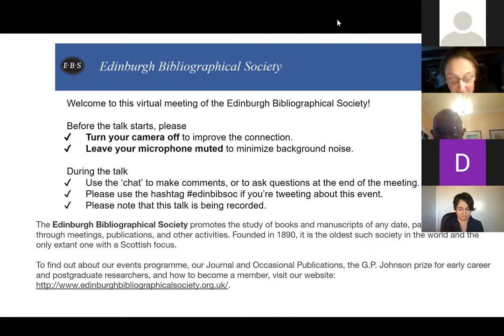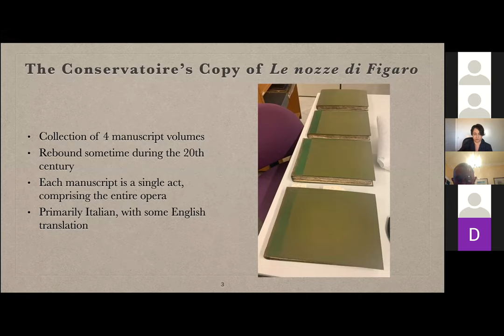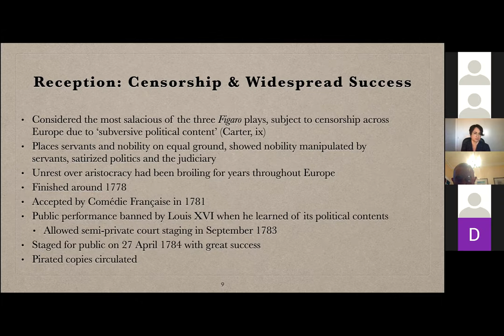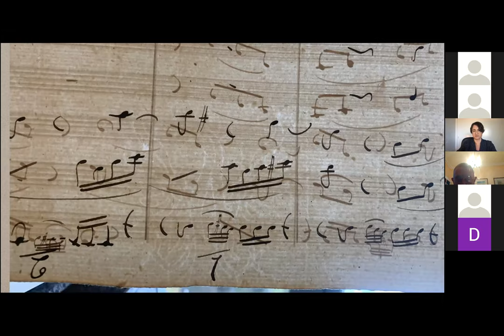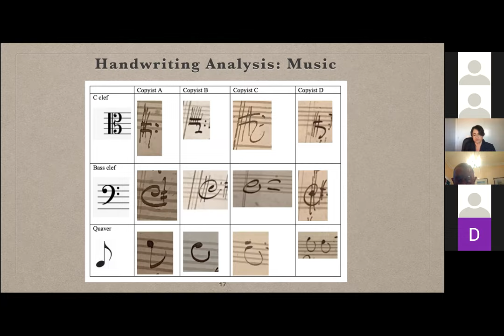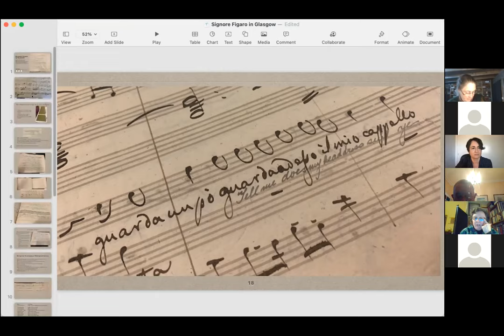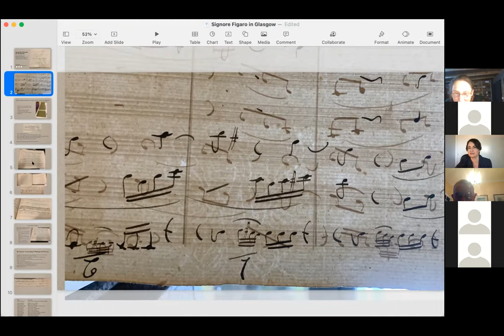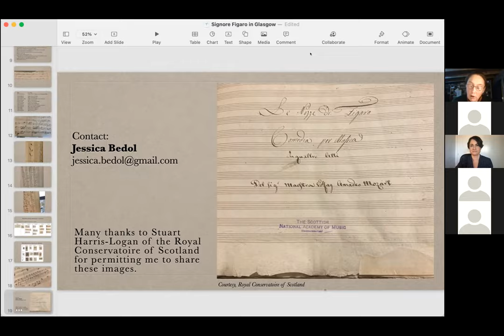Jessica Bedol - From a Copy Shop to the Archives: provenance of a MS copy of Le Nozze di Figaro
Jessica Bedol is an alumna of the Book History and Material Culture MSc program at the University of Edinburgh, from which she graduated with distinction in December 2020. She holds degrees in musicology from the University of California, Los Angeles and California State University, Long Beach, and a law degree from the University of Southern California. Prior to studying book history, Jessica was a musicologist, specializing in early music. Her areas of study included stereotypes in medieval Spanish music and musical borrowing in contemporary South African music.

Even after obtaining her law degree, Jessica found herself drawn to the study of physical relics of the past, which is why she found herself in Glasgow at the Royal Conservatoire of Scotland's Archives, in January 2020, where she had been assigned to a work placement as part of the MSc course at the University of Edinburgh. There, Jessica encountered the manuscript copy of Mozart's opera,The Marriage of Figaro with a mysterious provenance.

This manuscript was the basis for her MSc dissertation, which she wrote in summer 2020. Her presentation tonight will be on a portion of her dissertation, which is entitled, 'From Copy Shop to the Archives: Toward a Provenance of a Manuscript Copy of Le Nozze di Figaro at the Royal Conservatoire of Scotland'.

Jessica currently practices business immigration law in Los Angeles. However, her scholarly interest in material culture has never faded. She hopes to return to Scotland soon to continue her study of this mysterious Mozart manuscript.